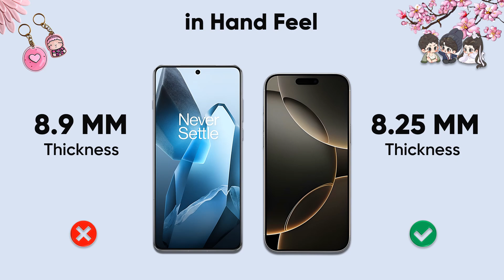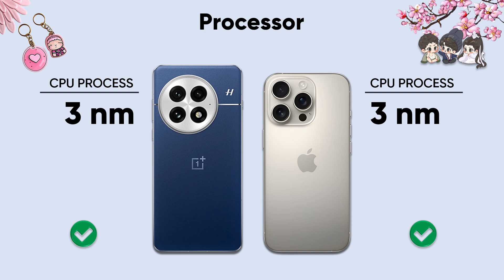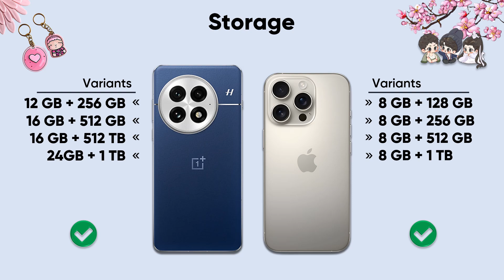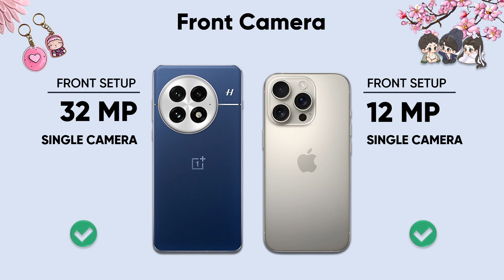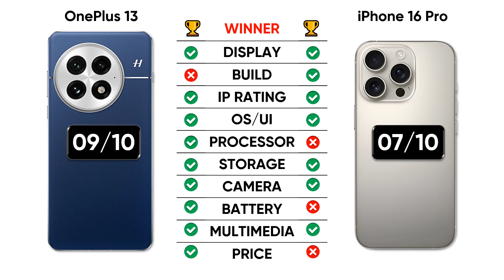OnePlus 13 vs iPhone 16 Pro | Full comparison details | Which is Better ?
Oneplus 13 vs iphone 16 pro
Iphone 16 pro vs oneplus 13

Oneplus 13 vs iphone 16 pro battery drain test
Oneplus 13 vs iphone 16 pro charging test
Oneplus 13 vs iphone 16 pro antutu benchmark
Oneplus 13 vs iphone 16 pro antutu test
Oneplus 13 vs iphone 16 pro durability test
Oneplus 13 vs iphone 16 pro waterproof test
oneplus 13 vs iphone 16 pro max
oneplus 13 vs iphone 16 pro max speedtest
oneplus 13 vs iphone 16 pro max camera
oneplus 13 vs iphone 16 pro camera test
iphone 16 pro max vs oneplus 13 camera test
oneplus 13 vs iphone 16 pro camera
oneplus 13 vs iphone 16 pro max performance
oneplus 13 vs vivo x200 pro
oneplus 13 vs xiaomi 15
oneplus 13 vs xiaomi 15 pro